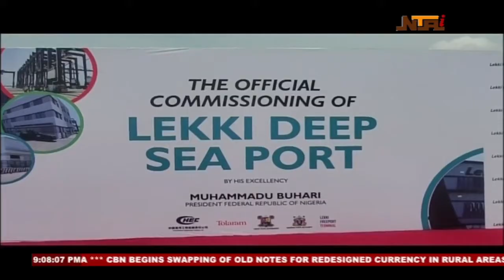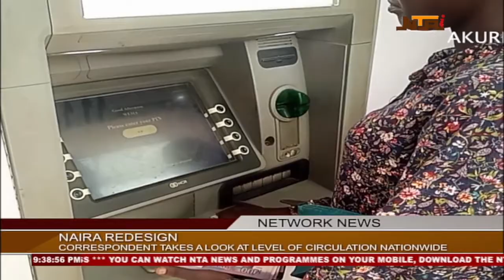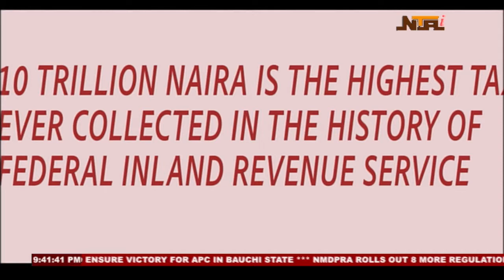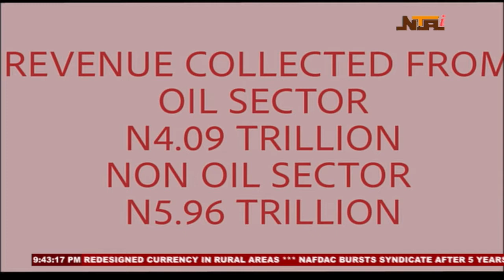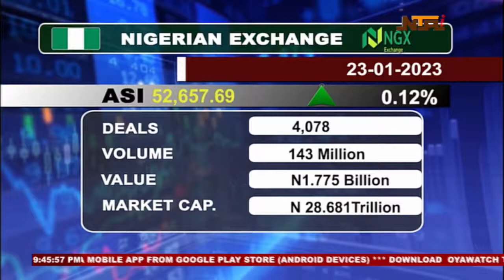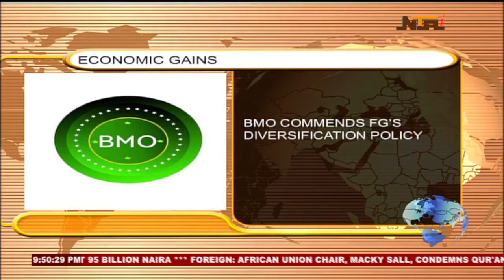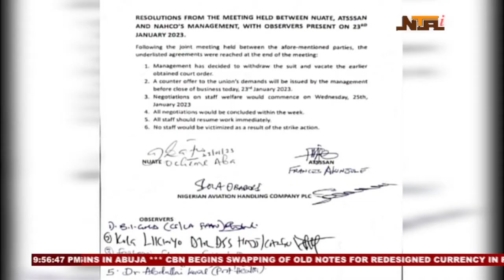Network News | 23rd January 2023 | NTA